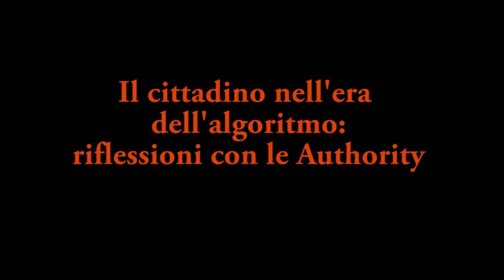Filippo Arena, Il cittadino nell’era dell’algoritmo. Authority 22.11.2018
Filippo Arena, Segretario Generale Autorità Garante della Concorrenza e del Mercato

Tredicesima edizione dell’appuntamento annuale con le maggiori Authority italiane.
Per riflettere su responsabilità delle imprese, tutele dei consumatori e competenze delle Autorità nell’era dell’algoritmo.